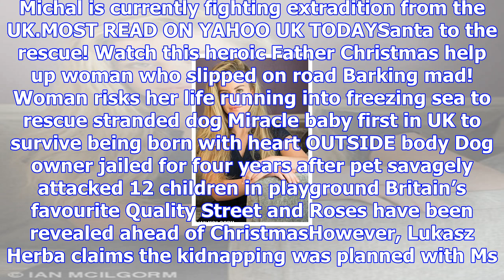Chloe ayling accused claims model faked her own kidnapping to become famous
The man accused of kidnapping British model Chloe Ayling has claimed she plotted the whole thing her...